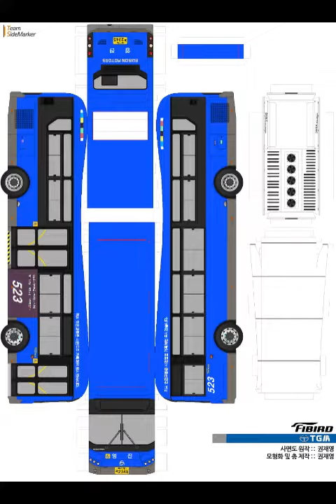내가 좋아하는 사진